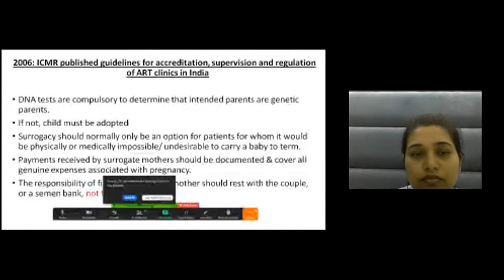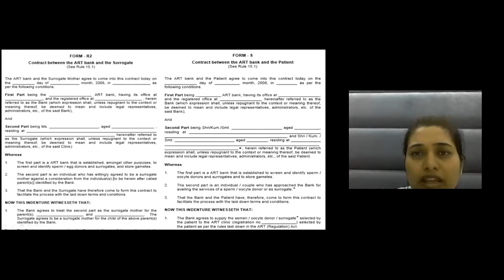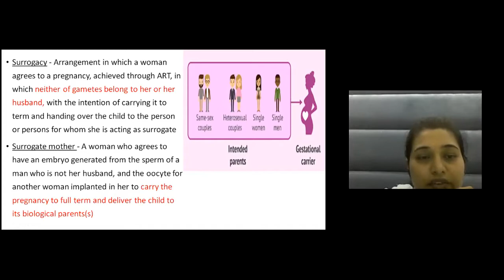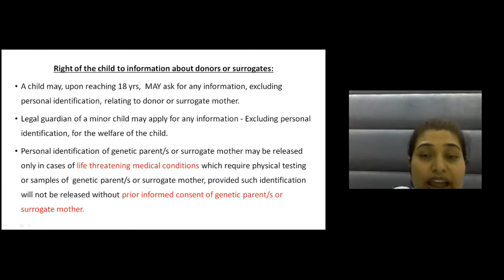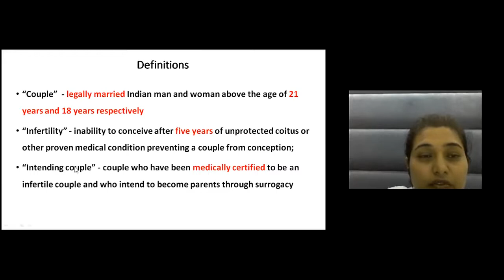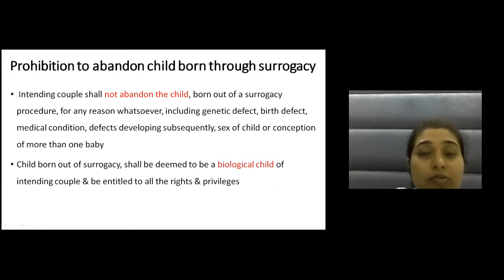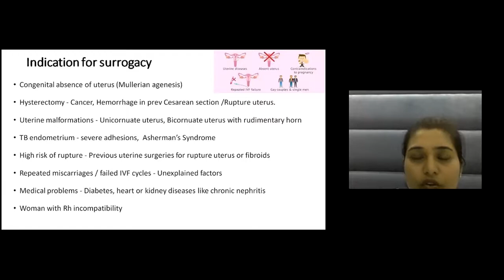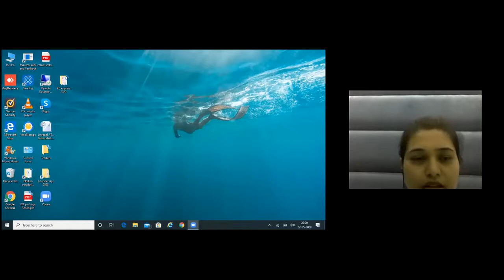ART and Surrogacy bill